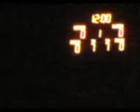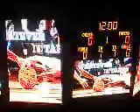1/2/09 - Pacers Vs. Knicks - Starting Lineups Introduced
Game: Pacers Vs. Knicks
Venue: Madison Square Garden
Date: January 2, 2009

The starting lineups for both teams are introduced before the game.